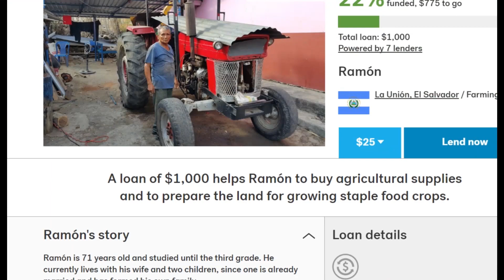me singing Melancholy Hill by The Gorillaz